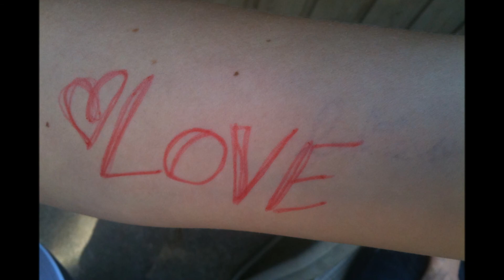Never Grow Up -Amberlee, Robert, Sarah, Jamie, Gerrett, Layne-